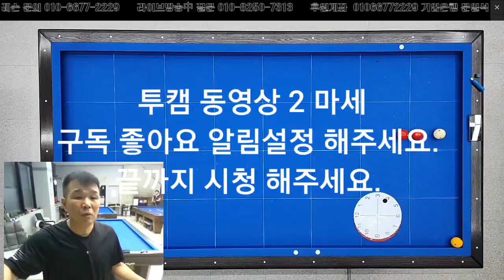투캠 동영상 2 마세 (큐각도 정확히 보입니다. )###